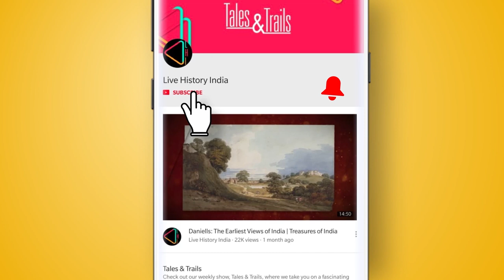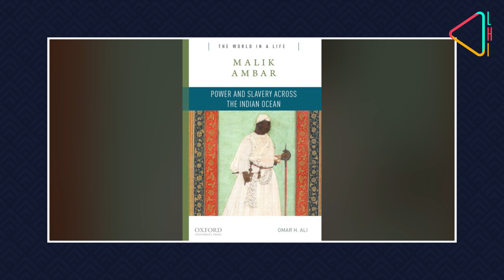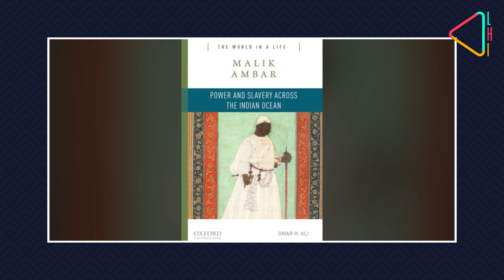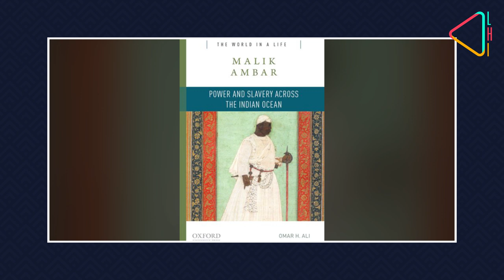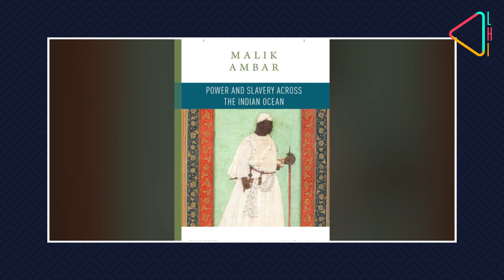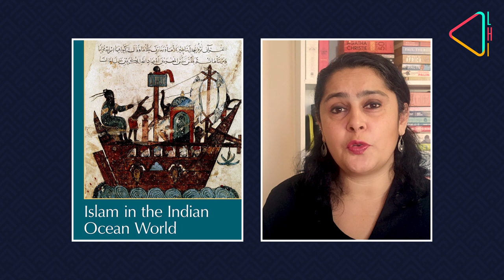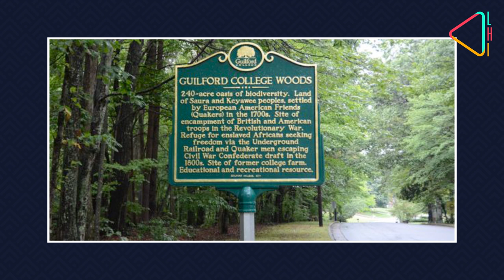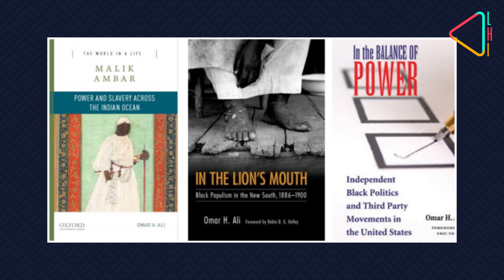Malik Ambar - The Deccan's African Defender | Tales & Trails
Malik Ambar was the great African General who defended the Deccan against the Mughals in the 17th Century CE. But how did a young boy sold as a slave in Ethiopia rise and become so powerful in India? Catch the story with Author & Historian Dr. Omar H. Ali in this episode of Tales & Trails